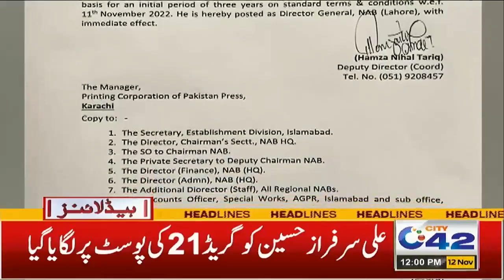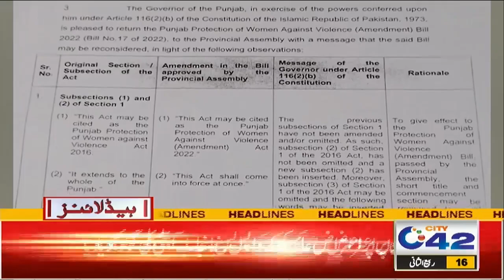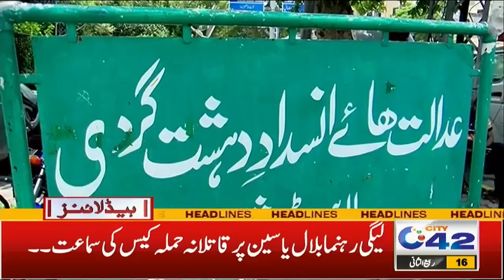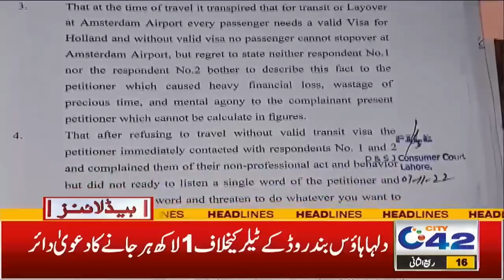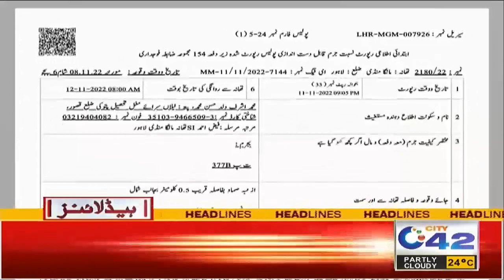عمران خان کیلئے کی پی سے سیکورٹی منگوالی، 60 ہزار کا جرمانہ، صبح 12 بجے کی ہیڈلائنز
12pm News Headlines | 12 Nov 2022 | City 42